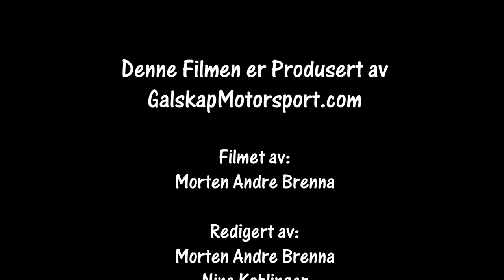WRC Sverige 14.02.2019 Shakedown